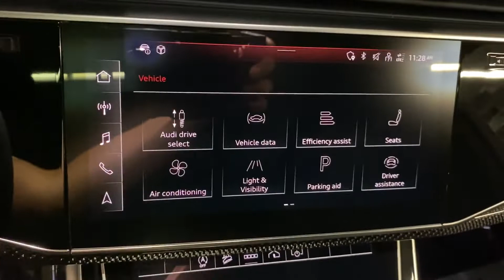New 2022 Audi SQ7 Premium Plus Eastchester, Westchester, Yonkers, Scarsdale, White Plains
2022 Audi SQ7 Premium Plus WA1AWBF77ND015611 Video

With our large new inventory, we have the perfect new car, truck or SUV to fit your needs.

Are you in the market for a brand new Audi? Take a look at our new vehicle specials below to find a great model to take home at a special price

This 2022 Audi SQ7 Premium Plus WA1AWBF77ND015611 is full of phenomenal features such as:

Thank you for considering Audi New Rochelle as your premier New York Audi dealer. We look forward to helping you with all your new car needs!